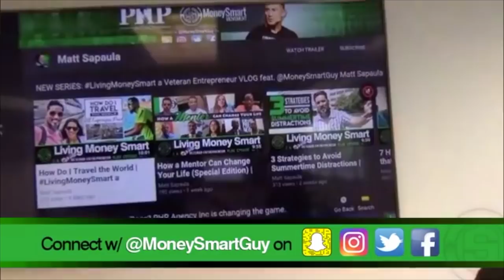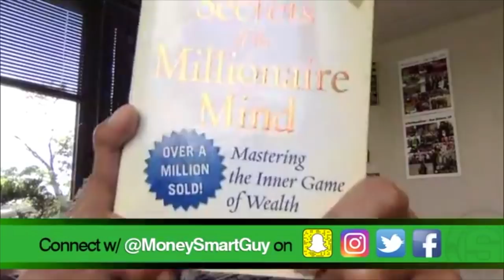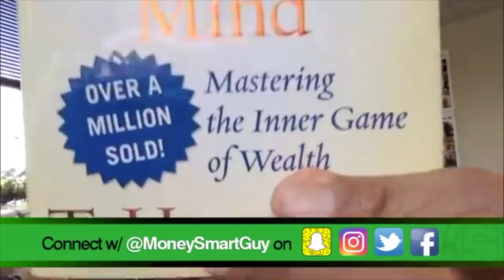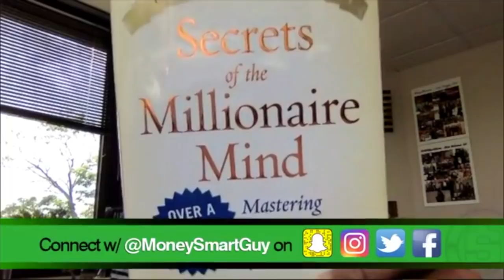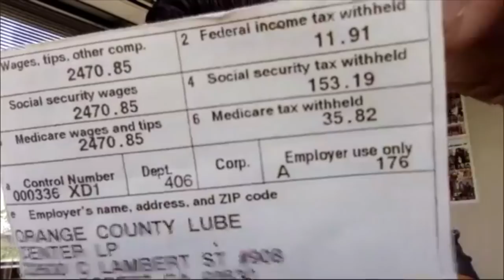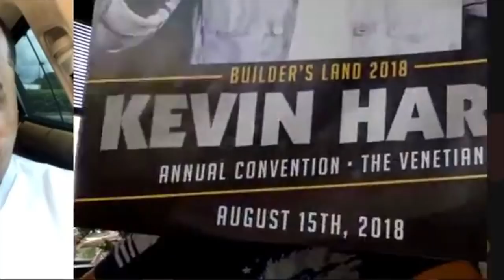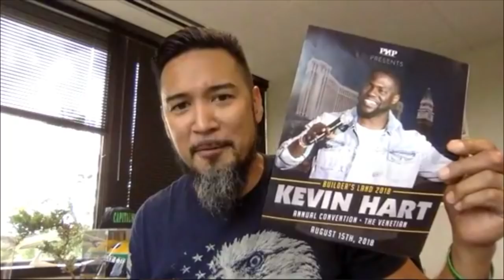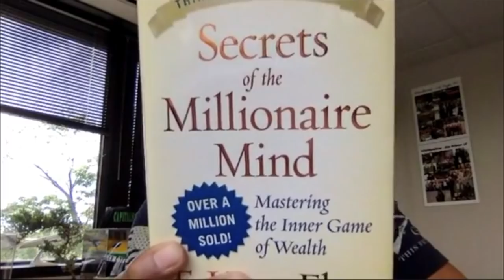PURGE for Financial Freedom, Meet Edward Musgrove | MoneySmartShow Matt Sapaula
PURGE eh? As it relates to financial freedom there are things you must remove. Here are 3 things on my mind during this 4th of July holiday when I think about the fight for our country's independence.

Meet Edward Musgrove, who openly shares his time with WFG (Transamerica) making a six-figure, $100k+ income after 1.5 years there. Not bad.

However, after making a big decision to take his talents to PHP Agency, he reveals what has happened to him in just FIVE months of being here.

If you want financial freedom in your life...you must PURGE! Watch this video for details.